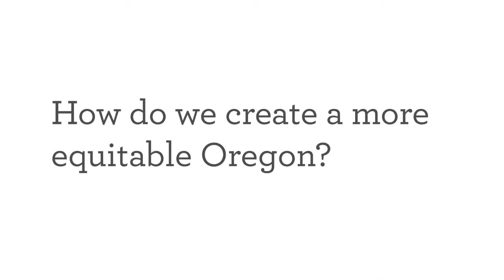How do we create a more equitable Oregon?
We asked 6 leaders to answer 6 big questions about the past, present and future of Oregon.

Thanks to Pietro Ferrari, Equity Strategy Program Manager, Metro; Serena Cruz Walsh, Executive Director, Virginia Garcia Memorial Foundation; Steve Rudman, former Executive Director, Home Forward; Kathleen Cornett, Vice President for Grants & Programs, Oregon Community Foundation; Greg Chaille, former President, Oregon Community Foundation and Carl B. Talton, Executive Chair, United Fund Advisors, Portland Family of Funds for playing integral roles in shaping Neighborhood Partnerships and so many Oregon communities.

A Storywise production by Dan Evans. View more films at GetStorywise.com.